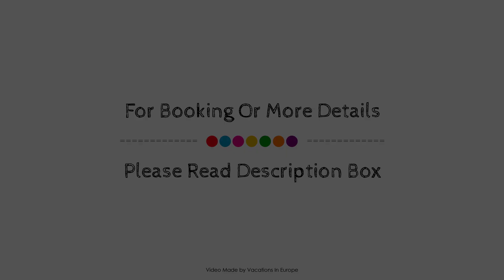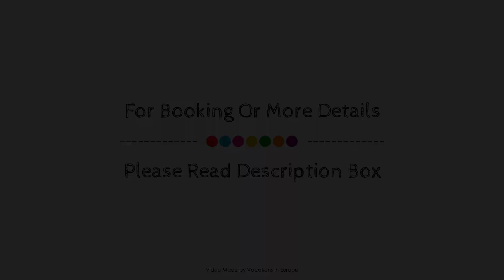Hotel City Ost, Berlin, Germany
Searching For
1. Hotel City Ost - Berlin
2. Hotel City Ost - Berlin Virtual Tour
3. Hotel City Ost - Berlin Rooms
4. Hotel City Ost - Berlin Amenities
5. Hotel City Ost - Berlin Videos
6. Hotel City Ost - Berlin Offers
7. Hotel City Ost - Berlin Deals
Audio Credit:
Track Title: Blank Slate
Artist: VYEN